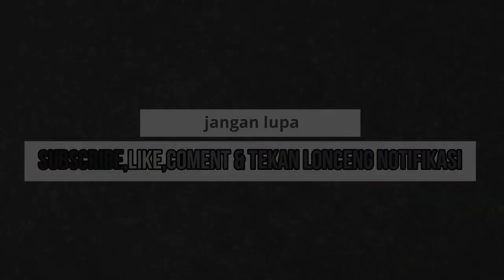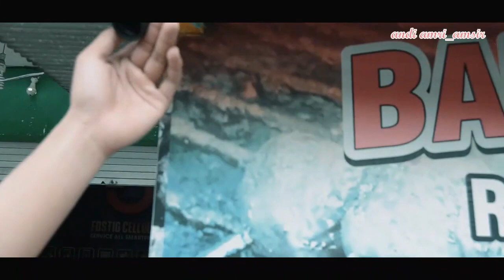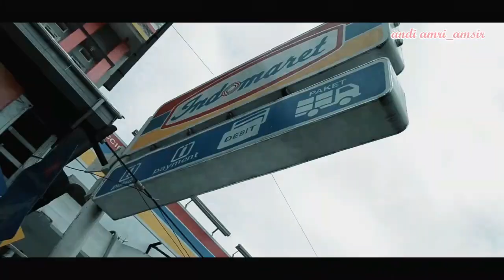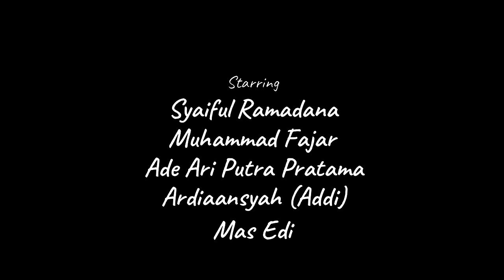WA SANDRO EPISODE #14 | ANDI AMRI_AMSIR | KOMEDI BUGIS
Di publikasikan 13 Maret 2021
Assalamualaikum wr.wb. salam hormat.kepada sahabat youtube
film ini kami suguhkan untuk menyampaikan keluhan masyarakat terutama petani kecil.yang saat ini pupuk semakin mahal tidak sebanding dengan harga jagung petani saat ini sehingga kebanyak petani semakin merosok penghasilannya ketika panen.malah banyak yang berhutang karna penjualan jagung yang murah.
mohon maaf bila dalam film sederhana ini masih banyak kekurangan.terutama dalam tutur kata dan adegan yang ada didalamnya.kami tidak maksud untuk memnyinggung kepada pihak manapun.hanya semata menyampaikan keluhan masyarakat saat ini.dan fil ini kami suguhkan sedikit humor agar tersampaikan maksud dan tujuan film ini. terimaksih. jangan lupa subsribe,like,koment,dan tekan lonceng notifikasi.